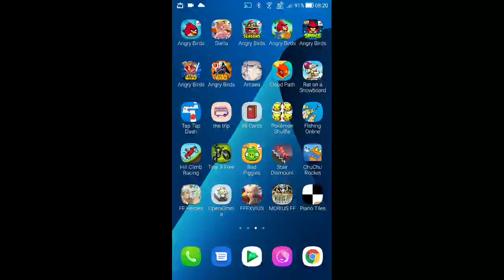DFFOO - Cloudy with a Chance of Feathers COSMOS [Co-op] [0 Turn, Score: 1,052,399]